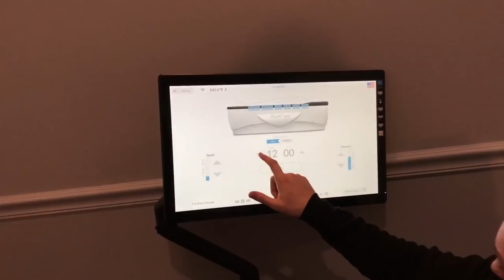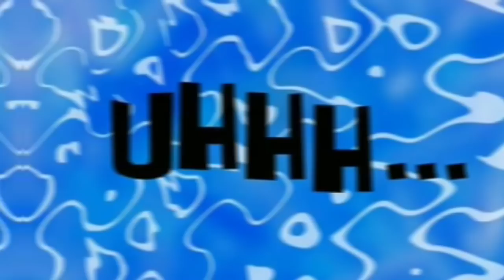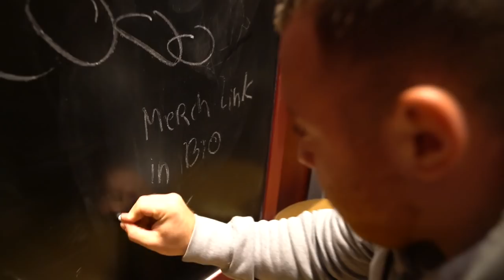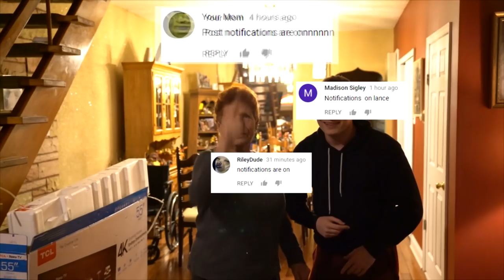DESTROYING MY GRANDMOMS TV & BUYING NEW ONE